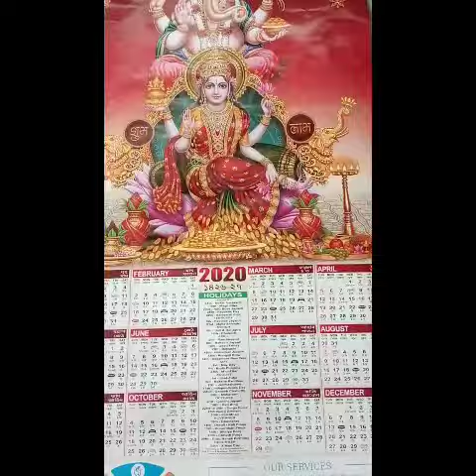How to recycle a God's photo old calender| # YouTube shorts| Nishita's Krafty Universe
How to recycle a God's photo calendar.